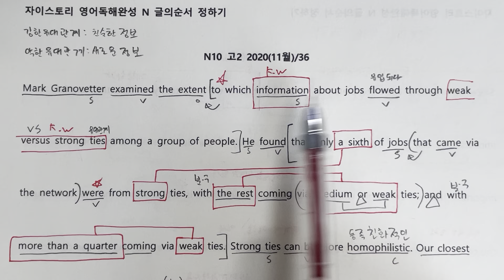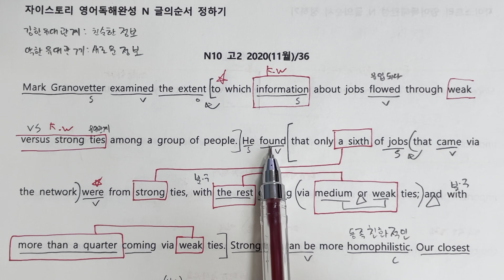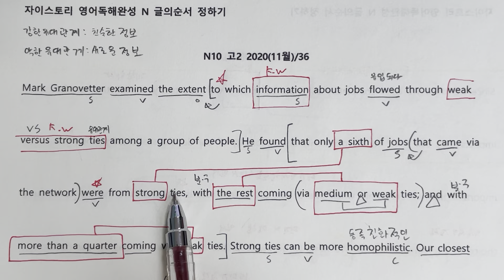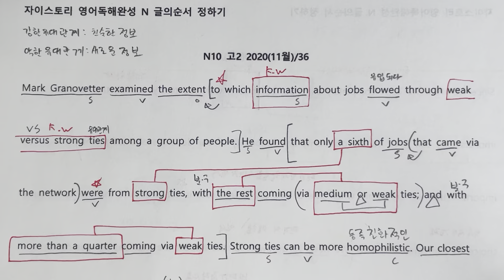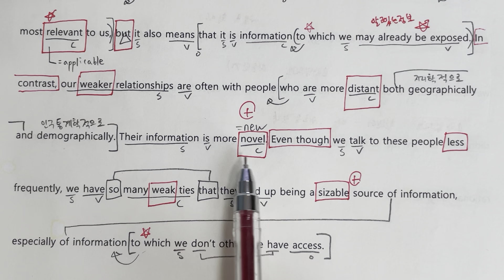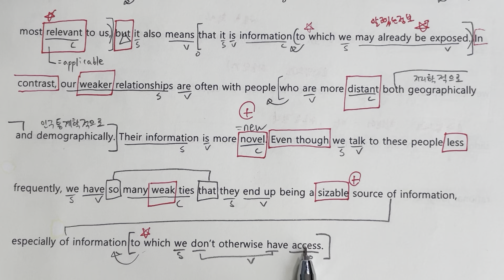자이스토리 N 10번